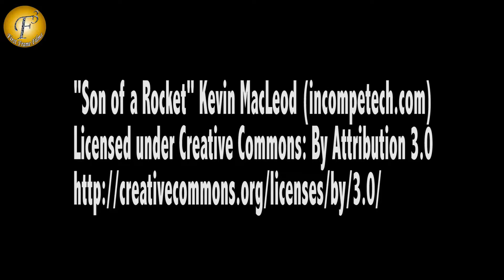TV SHOW BAAL KRISHNA WITH CAST II LAUNCH